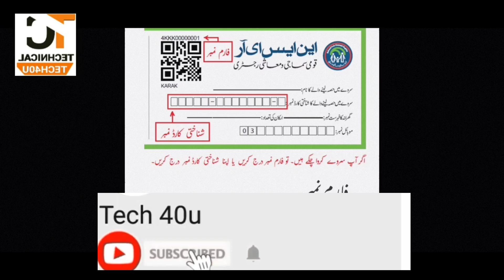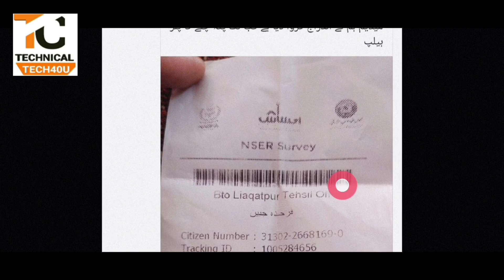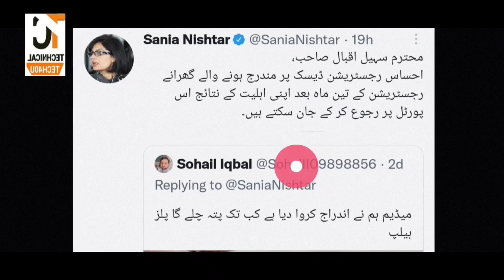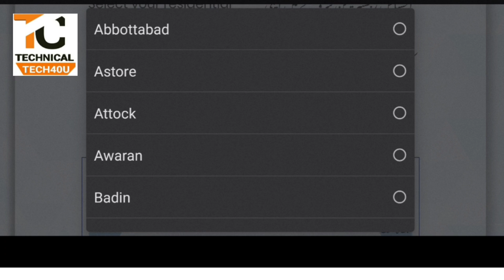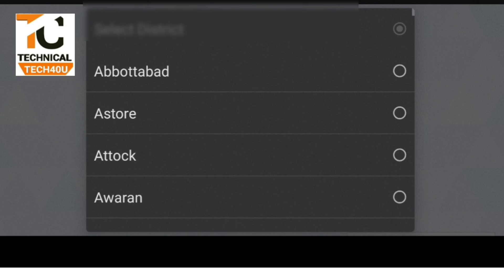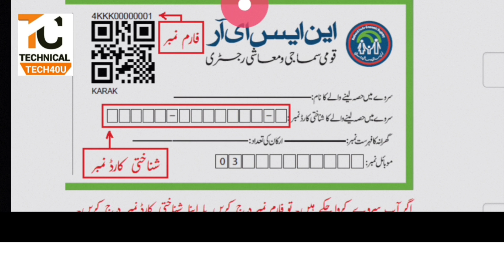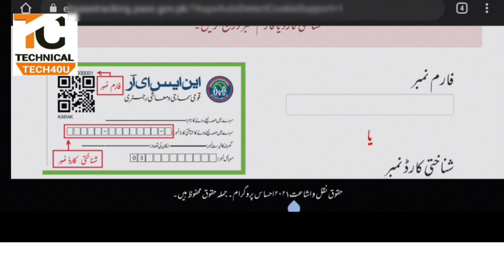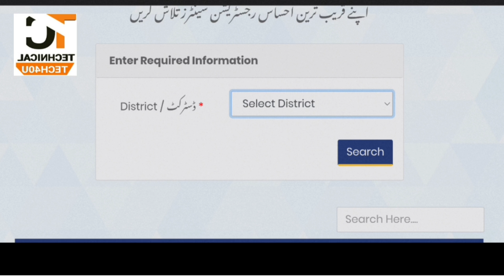Ehsaas New Rigistration Method Get 12000 || Ehsaas Kafalat Status Check || Ehsaas Centers Detail